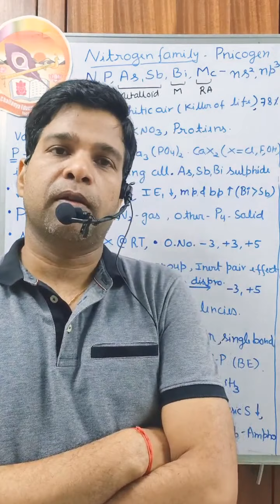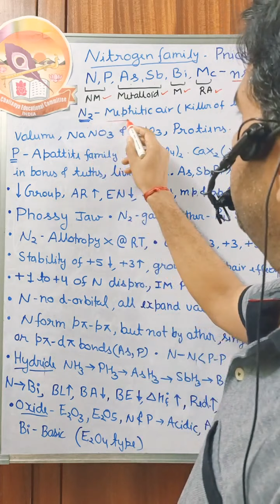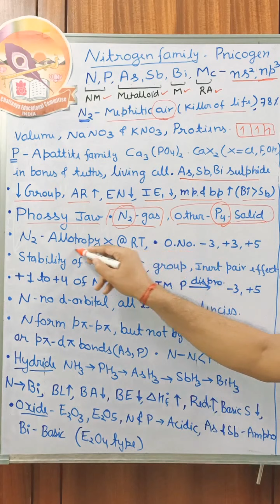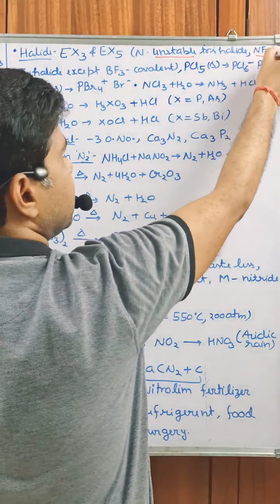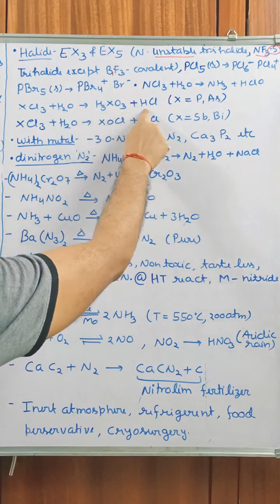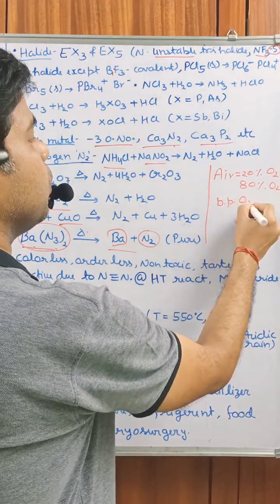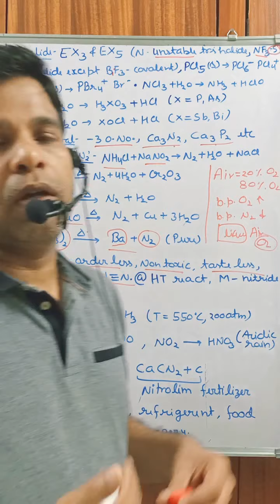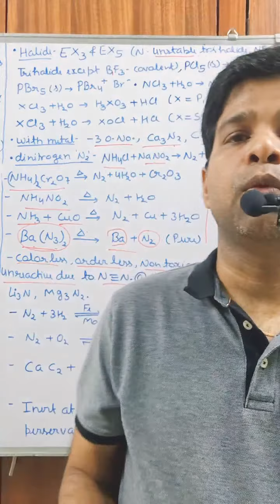Nitrogen family || Group 15 Elements || p Block Elements || Quick Revision || Part-1 || Chem Idea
For any doubts and clarification, please comment.